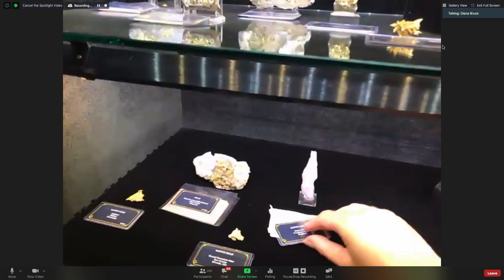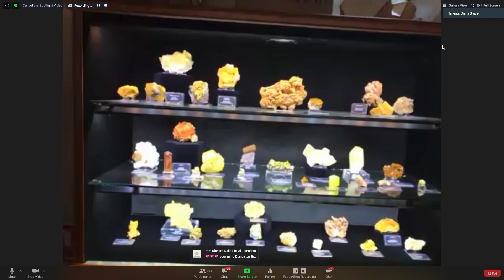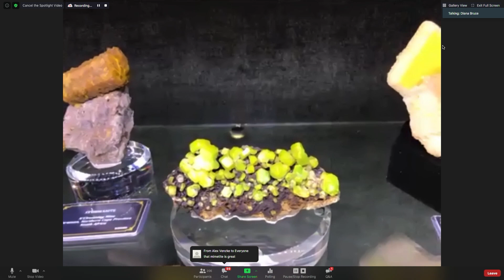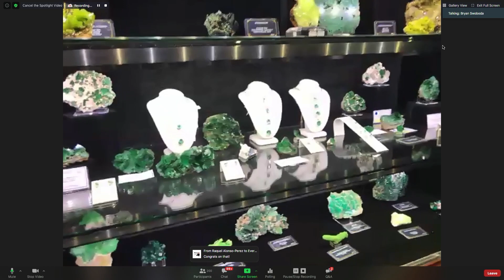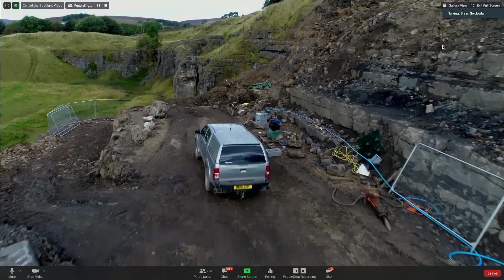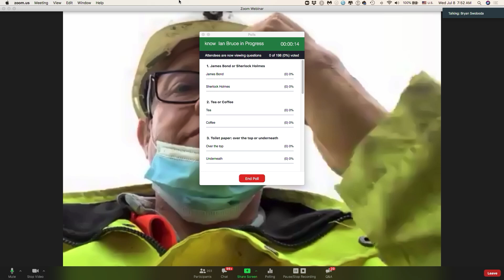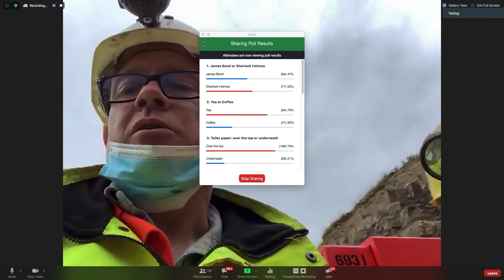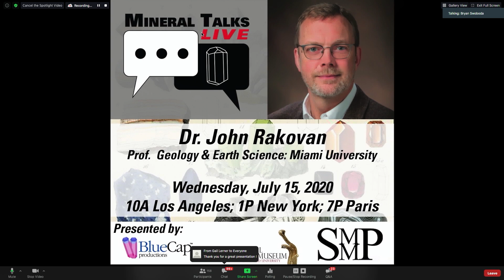Mineral Talks LIVE - Episode 06 - Diana and Ian Bruce; Owners; Crystal Classics, UK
This is our sixth episode of Mineral Talks LIVE and in this episode we go LIVE with Diana Bruce and Ian Bruce from Crystal Classics, UK!!!

Diana starts off the program broadcasting live from the Crystal Classics headquarters in East Coker, UK. She takes us on a tour of their beautiful showroom and shows us some of the wonderful minerals that has made Crystal Classics such a household name. Plus one SUPER special treasure that FAR surpasses all the other ones they have!!!

From there we shoot up to Weardale in Northern England where Ian joins us LIVE from the Diana Maria mine - home of all the INCREDIBLE Fluorites we've seen hit the market over the past few years. In fact, once we get there, we get to be the first to see the latest find from their newly-discovered pocket as it's wheeled out of the mine. You're going to want to sit down for this one!!!

So take a gander at our exciting SIXTH episode of Mineral Talks LIVE and tune in every Wednesday for more fantastic interviews like this from some of the top people in the mineral collecting world.

This episode originally aired on July 8, 2020.

 Mineral Talks LIVE is a joint-venture effort put on by BlueCap Productions, the Mineralogical & Geological Museum at Harvard University and the Society of Mineral Museum Professionals (SMMP). This series was created as a response to the COVID-19 situation that has been greatly affecting the mineral world by isolating and separating us. Our goal is to bring a new venue where the mineral world can re-connect with each other during these difficult times.